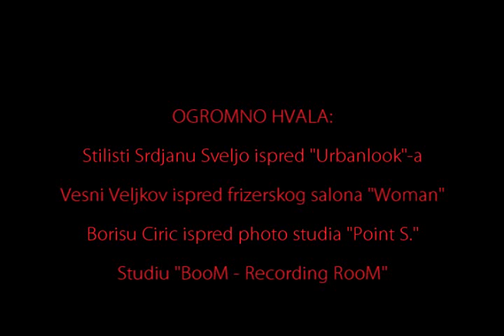JukeBox - Tebe je lako voleti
Muzika i Tekst: Zoran Radić
Aranžman : Zoran Radić & JukeBox
Snimljeno u studiu "BooM - Recording RooM" u Novom Sadu, u zimu 2010/2011
Serbian pop music
The best love songs
Neven Radulović - Vokal
Žarko Ković - Gitara
Elvis Mustafić - Klavijatura
Kosta Mađarević - Bas Gitara
Zoran Radić - Bubanj

Prateći vokali:
Sonja Bakić
Nela Vukotić
Mila Majstorović
Jovana Josimov

Lyrics:
Skupa je noć da bi je lako bacili
I nikom nije svejedno što smo daljine postali
Za malo ljubavi, za malo nežnosti
Tražiću jednog dana sud
čiji je veći bio trud

Dobro te znam
Znam šta te boli najviše
Znam da su prošle godine
I svet se okreće
Uz malo ljubavi, uz malo nežnosti
Znam da ćeš opet ponovo
Meni na rame sleteti

To si ti
Tebe je lako voleti
Lako te je prepoznati
Zbog tebe glavu gubiti
To si ti
U samoći sanjati...

... Da ćemo sve pobediti

JukeBox je Novosadski bend, sastavljen od grupe sjajnih momaka, entuzijasta i zaljubljenika u dobar pop/rock zvuk.
Posle više od godinu dana postojanja i stotinak uspešnih nastupa po Vojvodini a i šire, bend uporedo kreće sa radom na autorskoj muzici.
Ovo je njihova prva pesma.

JukeBox se od srca zahvaljuje ljudima koji su verovali u njih i bez kojih bi sve ovo izgledalo i zvučalo drugačije:
Nenadu Obrenov, na kreativnoj saradnji i tehničkoj podršci,
Vesni Veljkov ispred frizerskog salona "Woman" (Stevana Branovačkog 9)
Fotografu Borisu Ćirić i Ivi Ignjatović ispred photo studia "Point S." - Beograd
Kristijanu Đokić i Kosti Popadić na mnogim dobrim kadrovima korišćenim u izradi ovog klipa,
kao i Vesni Radić, koja je sve to "upakovala" :-)